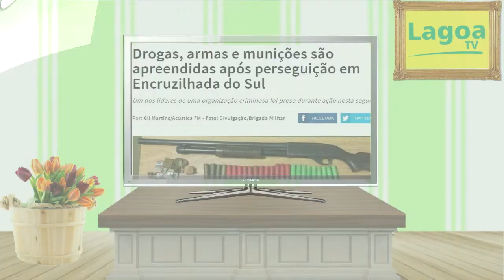EXPRESSO REGIONAL - Confira as principais notícias da região.